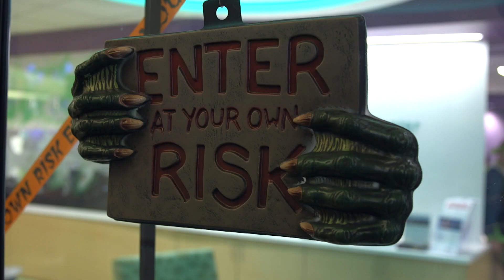Reverse Trick or Treat 2018 | Connecticut Children's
Every Halloween, Connecticut Children's team members dress up and bring smiles to patients staying  at the medical center who are unable to trick or treat!